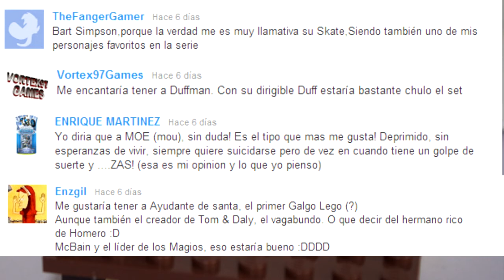MESA REDONDA #9! LEGOARTE BRICK SHOW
FAVORITOS!

Recuerda que puedes Seguirme en twitter y Facebook

Pronto encontraras! + REVIEWS, Animaciones STOP MOTION , Vlogs, Noticias !